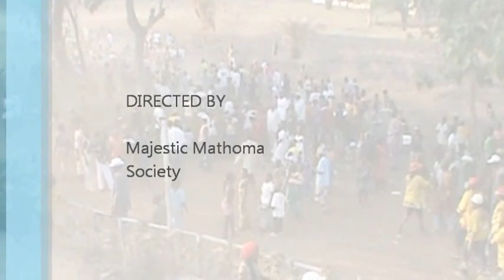Kamakwie MATHOMA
Courtesy of the Kamakwie White House Hotel / Kamakwie Resorts and Tourism
This is the Majestic MATHOMA society. An elite and sacred culrural secret society dance group only a few priviledge can be members. The "Mathoma Debul": comes out to dance once a year on Christmas Day.

by Kamakwie Resorts and Tourism